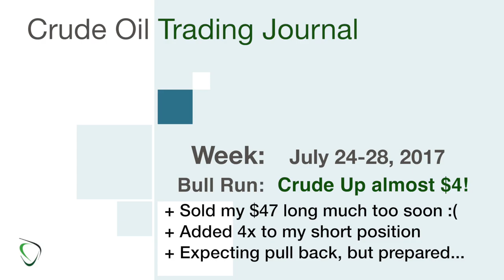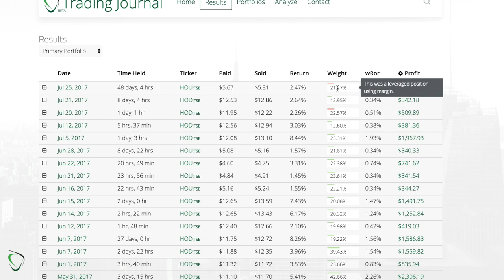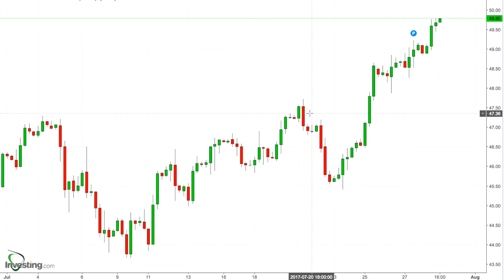64 - Weekly Trading Summary for July 24-28, 2017 - Bull Run! Deep in the hole on Shorts but Bearish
* July 24-28 was an extremely bullish week - rising nearly $4
    * Thanks to Saudi’s pledge to cut + Big inventory draws in the United States
* I sold my long position from $47 at just below $48… I know!
* I’m still holding a long at $52, but doubt we can get there
* Now quite heavy on the short position with over 80% weight
    * I added to my shorts almost every day this week :/
* My expectation is we reverse from here or just above $50
* I’m only using about 55% of my capital so far, so I’m prepared to ride out a further climb if I’m [still] wrong